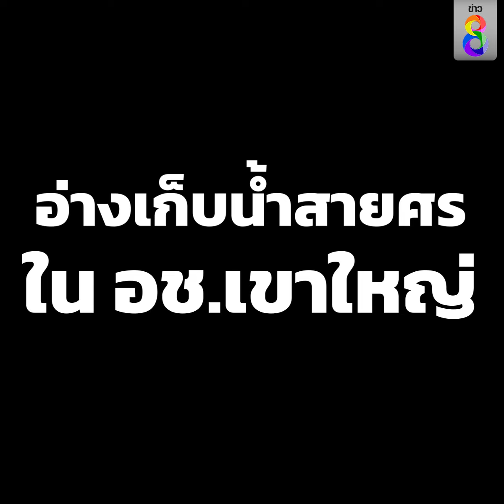หาดูยาก! ช้างป่าเขาใหญ่เกือบ 20 ตัว อวดโฉมบริเวณอ่างเก็บน้ำสายศร | สถานการณ์ | ข่าวช่อง8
ตื่นตา! หาดูยาก "ช้างป่าเขาใหญ่" เกือบ 20 ตัวอวด โฉมบริเวณอ่างเก็บน้ำสายศร หลังเข้าต้นฝน เตือนนักท่องเที่ยวให้ระวังสัตว์ป่า ยึดตามข้อห้าม